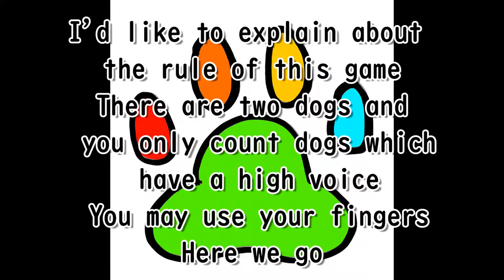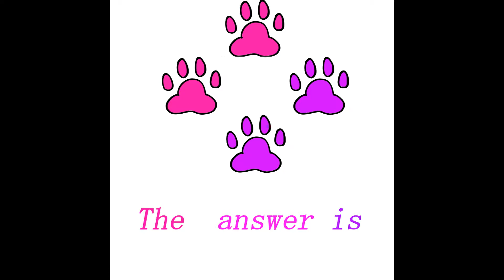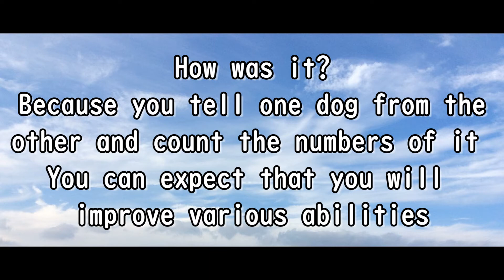THE bowwow brain training introductory course plus＋1 ヒフミワンワン脳トレプラス＋１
We will upload Hifumi bowwow brain training videos kids version soon

降光昇（こうこうしょう）ユーチューブチャンネルをご視聴頂きありがとうございます
Thank you for visiting our KOKOSHO YOUTUBE CHANNEL.
Kokosho 유튜브 채널을 시청 해주셔서 감사합니다
多謝大家 kokosho youtube頻道
謝謝大家 Kokosho youtube频道
皆さん、良い一日をお過ごしください/You also have a nice day/祝你也有个美好的一天/祝你也有個美好的一天/오늘도 좋은 하루 보내세요